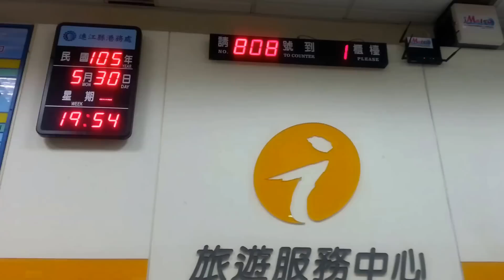馬祖日報2016/05/30影音／緊急應變疏運 府會首長到場說明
地點：福澳旅客服務中心
攝影：宋志富
　「臺馬之星」上午載走南竿242位旅客，全日班機取消，連江航業決定加開「臺馬輪」緊急應變疏運，午後起旅客湧入6、7百人，縣長劉增應、議長張永江到場向旅客說明及解釋，並採已抽號碼牌滯留旅客31日上午「臺馬之星」到後優先補位，旅客也放心，不必夜宿碼頭。